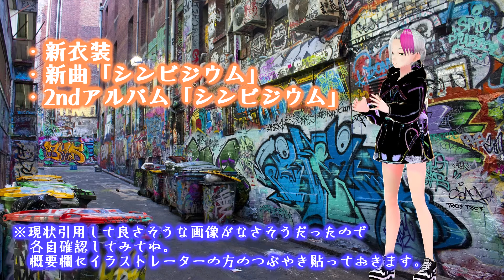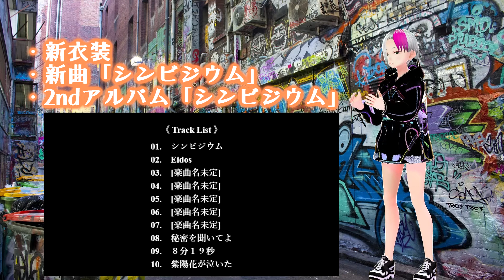富士葵さんの重大発表を見てたよ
富士葵さんの2021年の活躍が楽しみ！

■富士葵2ndアルバム「シンビジウム」予約開始!!

■海島千本さん 「富⼠葵」新⾐装アーティストイラスト